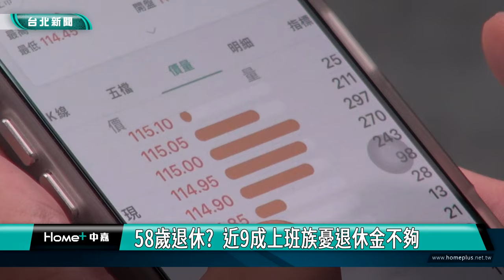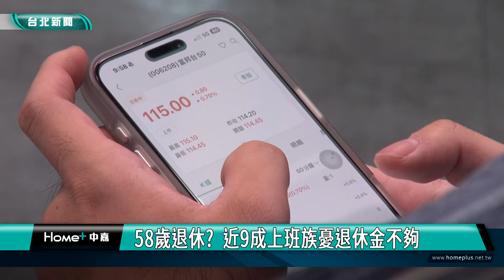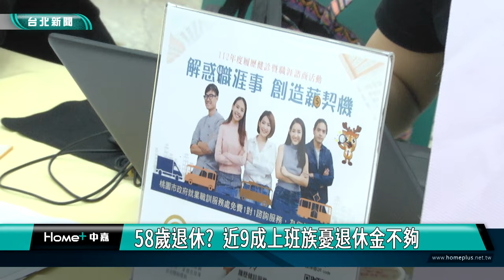58歲退休? 近9成上班族憂退休金不夠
台灣即將迎向「超高齡社會」，隨著壽命延長而提高，到底要準備多少錢才能安心退休呢？根據人力銀行調查發現，國內上班族心中理想的退休年齡是58歲，以平均餘命80歲來計算，退休後還有22年，為了讓退休準備更充分，上班族認為41歲就要開始啟動退休規劃，而且不含房產要存到1,247萬才能安心退休。

吃著超商即期優惠便當，52歲詹先生，擔任傳產業務，目前月薪約４萬多元，與太太雙薪家庭，月收入近10萬元，但因為這幾年通貨膨脹太厲害，自己還有就讀高中、大學的孩子要栽培，所以即使年過半百了，也不敢想退休的事。

用手機查看股票投資狀況，現年28歲的Eric，是外商資訊業工程師，月薪8萬，年收入破百萬，但原本是月光族，每月賺得錢都花在物質享受，直到因為沒買房子和女友分手後，才開始進行財務規劃。

根據人力銀行調查顯示，上班族認為不含房產要存到1,247萬才能安心退休，且有將近8成9的上班族，擔心退休金不夠用，因此7成8上班族表示，在退休後還會持續開闢收入，而不同年齡的上班族擔心的狀況也大不相同。

人力銀行公關經理曾仲葳，建議上班族在進行退休規劃時，除了提早準備，穩定的從收入劃分出退休準備金，其次可以考慮延後退休年齡，或是選擇退而不休，分散退休準備的壓力，確保退休後有穩定的收入來源。